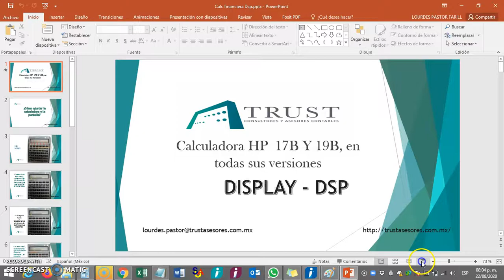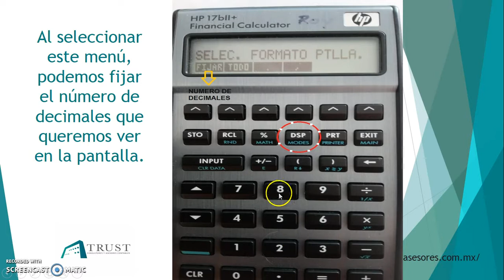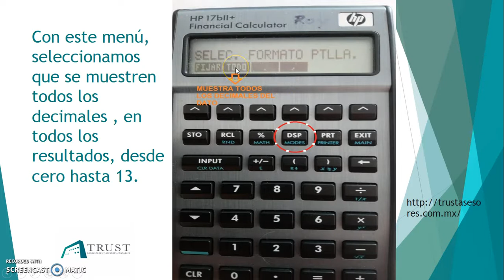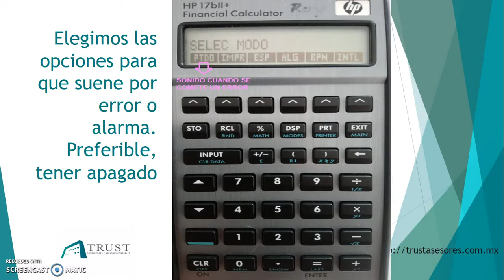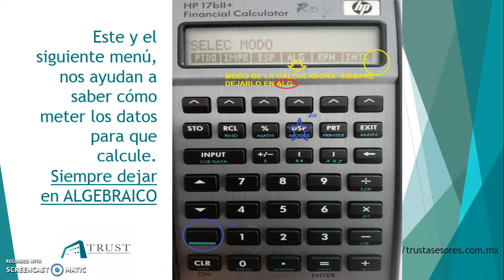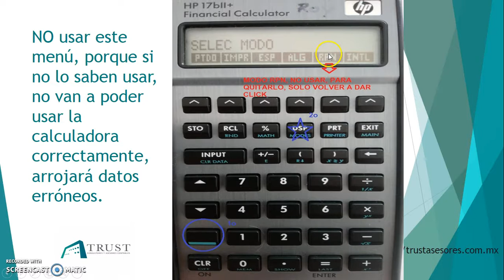Calculadora Financiera HP 17BII. DISPLAY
Cómo ajustar el DISPLAY en la calculadora Financiera HP  17BII